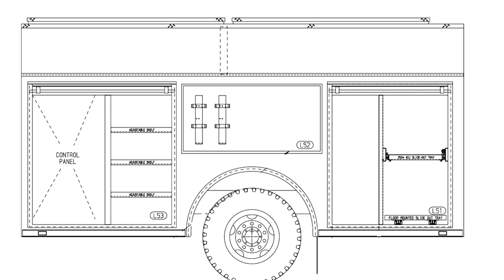Henderson Fire Department (NV) Pierce Velocity PUC Pumper Job #36830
Custom compartmentation is the name of the game! Henderson Fire Department (NV) recently took delivery of 2 new Pierce Velocity PUC Pumpers! Check it out.
These units are ready for action:
✨Cummins L9 450hp Engine
✨22" Extended Front Bumper
✨10" Raised Roof
✨500 Gallon Water Tank
✨Pierce 1500GPM PUC Pump
✨FoamPro 2002
✨30 Gallon Foam Cell